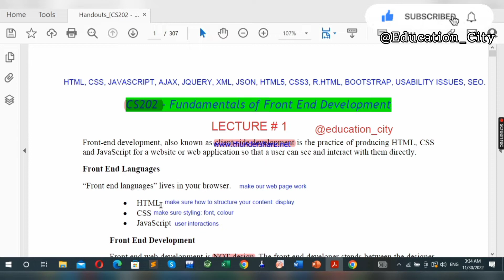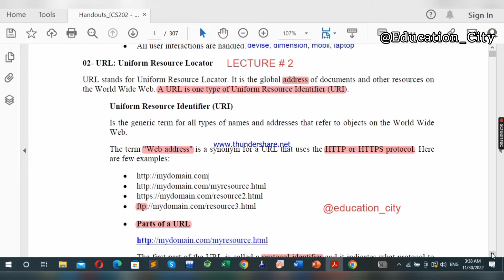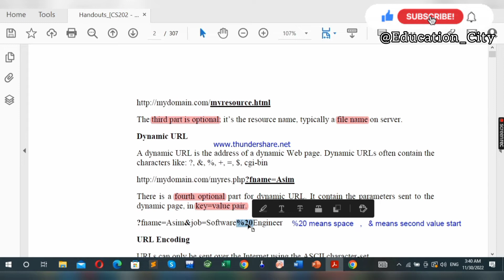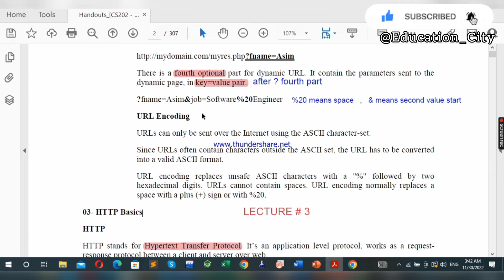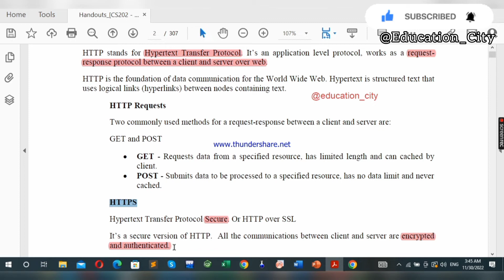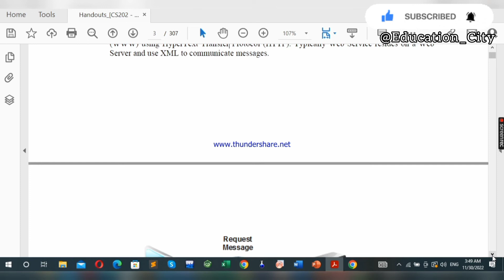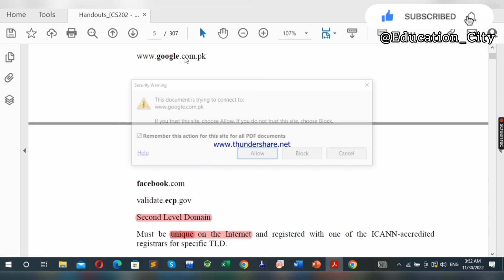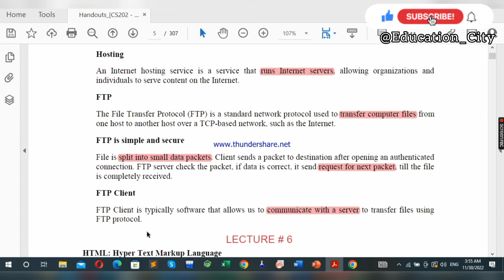CS202 Short Lecture 1 - 5 | Front End Development | Mid Term Preparation | VU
Assalam-o-Alaikum Everyone!
This video consist of cs202 Front End Development lectures 1 to 5.

Concepts of Front End Development, URL, Web Servers, Domain, HTTP, Get Post method, FTP

🕛 TIME CODES

00:15 All Computer Languages Introduction

02:30  CS202 Short Lecture 1

02:40  Front End Languages

03:32  Front End Development

05:10  Cs202 Short Lecture 2

05:10  URL (Uniform Resource Locator)

05:22  URI (Uniform Resource Identifier)

06:29  Parts of a URL

07:34  Dynamic URL

09:17  URL Encoding( ASCII character set)

10:07  CS202 Short Lecture 3

10:12  HTTP (Basics)

11:25  Get method

11:49  Post method

12:29  HTTPS

12:54 CS202 Short Lecture 4

12:58 Web Server

14:39 Application Server

15:02 Web Services

15:49 Web Agents / User Agents

16:30  CS202 Short Lecture 5

16:34  What is domain?

17:11  Parts of Domain Name

18:01  Hosting

18:10  FTP

18:35  FTP ( simple & secure )

19:26  FTP client